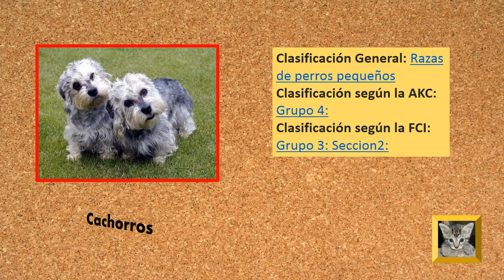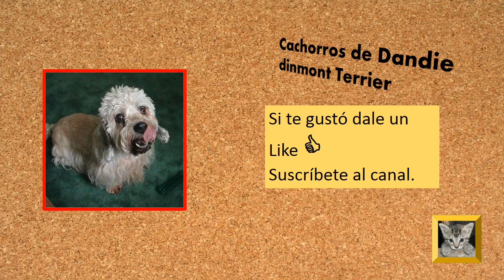Cachorros Dandie Dinmont Terrier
El Dandie Dinmont es un perro perteneciente al grupo de los terriers, originario de Escocia. Uno de los personaje de la novela Guy Mannering escrita por Sir Walter Scott en 1815, dio el nombre a la raza. Sigue siendo la única raza de perro que ha sido nombrada después de un personaje de ficción. La raza se originó de los perros que se utilizaban al noroeste de las Scottish Borders, que es la frontera entre Escocia e Inglaterra. Durante la década de 1600 fueron utilizados para la caza tejones y nutrias. Estos perros podrían haber sido un tipo de Border Terrier, si bien existen otras teorías como la idea de que fueron un cruce entre el Scottish Terrier y el Skye Terrier. Fuente Wikipedia.